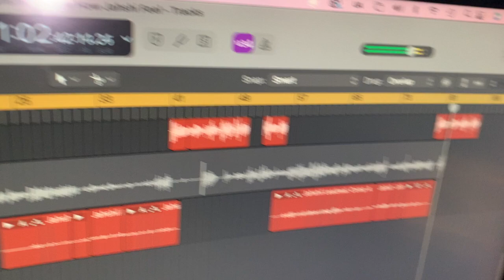Jahshii Live Studio 🎙 Session